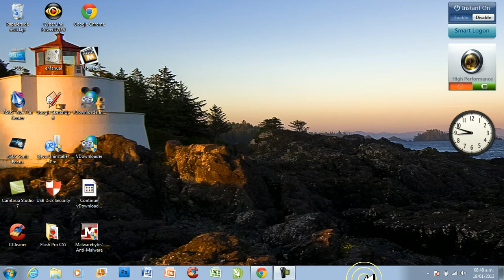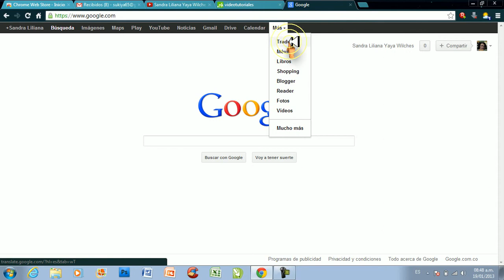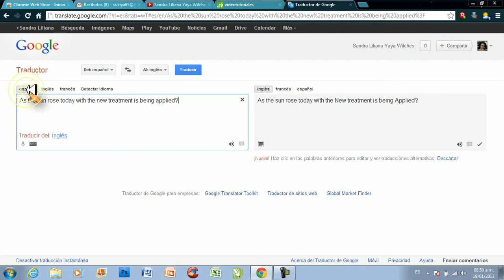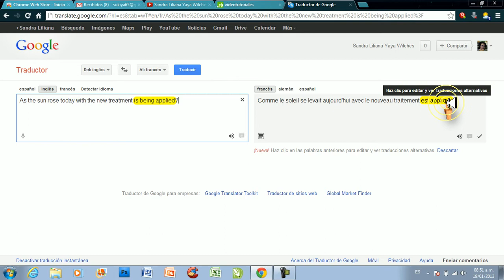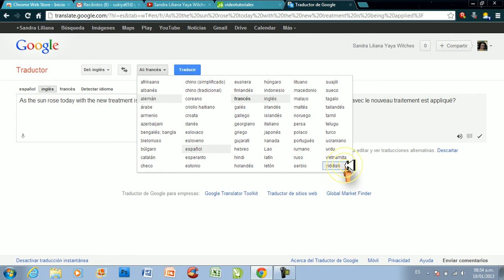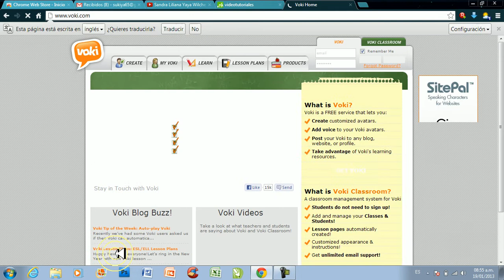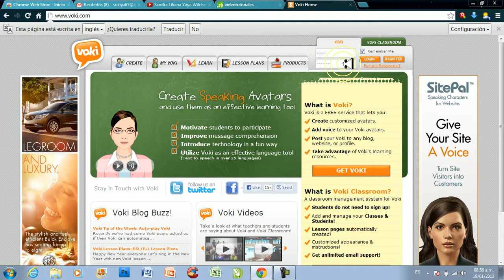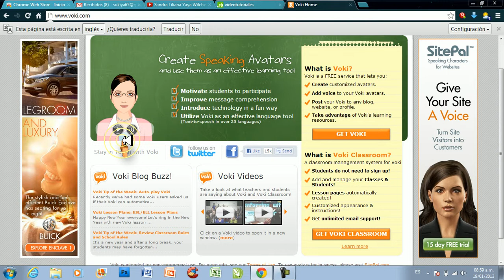Video Internet No 031 Sitio para trabajar los idiomas en voz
Video que trata sobre herramientas para trabajar los idiomas en forma de voz